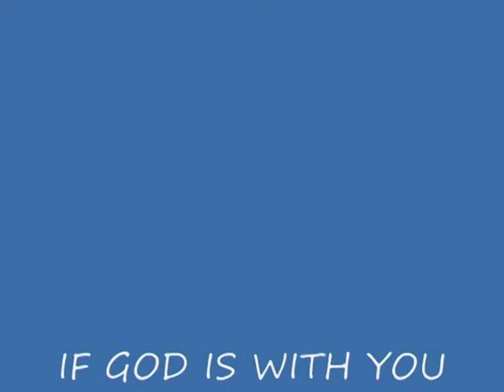Me Singing Barry White "The First The Last My Everything"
RUDI WILBURN